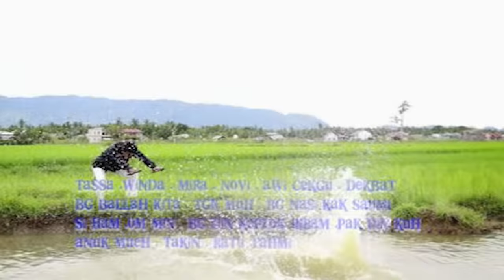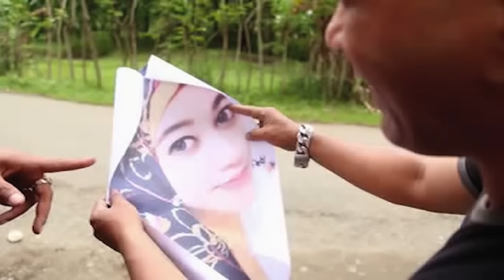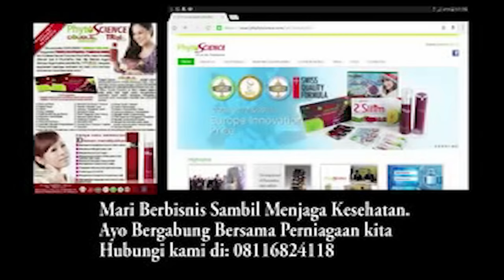Sibak Rukok Teuk 3 (Eumpang Breuh) | Film Serial komedi Aceh (2015)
Title: Sibak Rukok Teuk 3 (Film Komedi Aceh Preman gampong)

Starring: Joni Kapluk (Abdul Hadi), Haji Uma (Sudirman), Mando gapi (Sulaiman)

Didukung Oleh: Bang Taleb, Rohid, Marwan L, Pak Salam Pasar Pagi, Him Morning, Polem, Kak Bungsu, Faisal Ulka, Tessa, Winda, Indah, Ayu, Kamal, Pacha, Tassa, Vira, Nining, Chintia, Kak Suami, Anasti, Kak Ida, Novi, Awi Cekgu, Dek Bat, Tgk Muh Adun Jelas, Ratu, Fahmi, Bang Din Keplor.

Sutradara: Ayah Doe
Ide Cerita: Tim Eumpang Breuh
Scenario: Imran Nyak Abeudo
Cameraman: Edo, Dek Din, Mukhlis
Studio Audio: Y_Record
Edited: Imran Nyak Abeudo
Post Production: PLanet Broadcasting
Video Studio: Safira Entertaiment
Eksekutif Produser: Khairuddin
Produser: Khairuddin
Production: Dhien Kramik Production